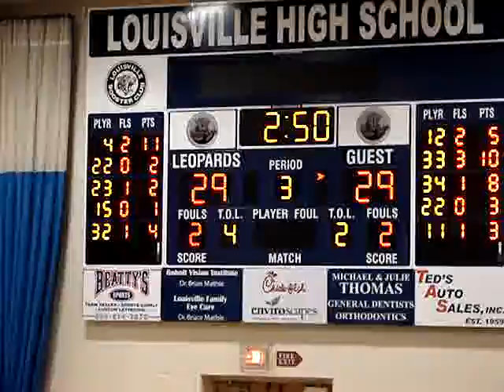Shelbi Tilton With the Deep Ball for Perry Against Louisville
Shelbi Tilton hits a 3-pointer for Perry.   The Louisville Lady Leopards defeated the Perry Lady Panthers 50-44 on December 8, 2010.